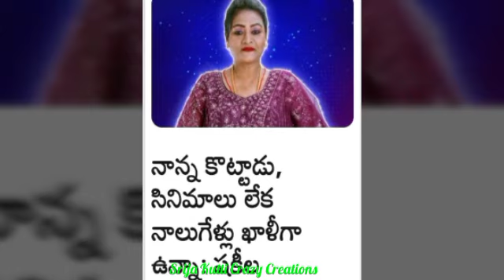BIGGBOSS season 7 ఇంటినుండి eliminate అయి ఇంటికి వెళ్లిన వారు ఎవరెవరు???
14వ వారం లో BIGGBOSS season 7 ఇంటినుండి eliminate అయి ఇంటికి వెళ్లేవారు ఎవరు???